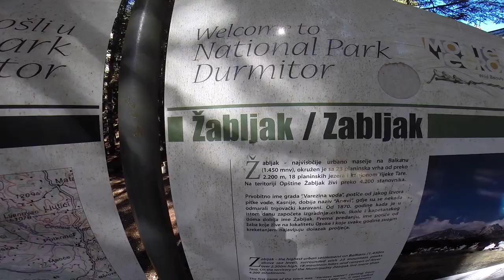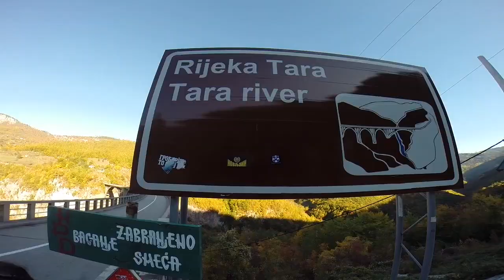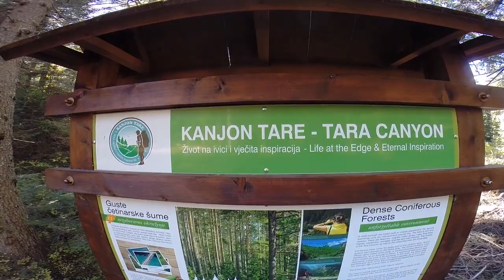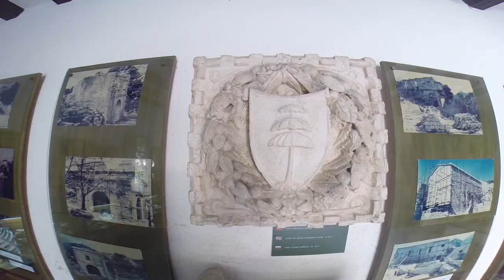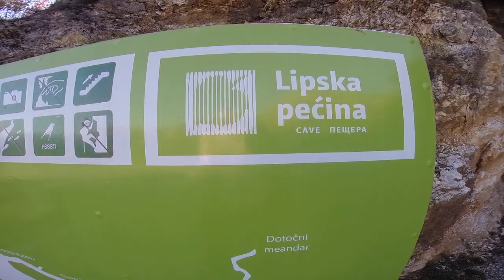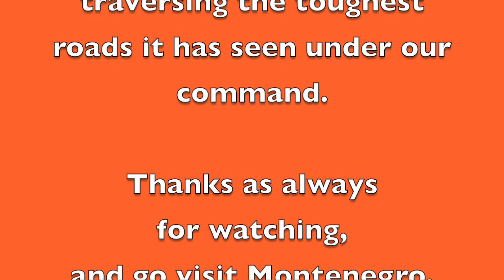Meandering in Montenegro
This footage is from a trip our family took through Montenegro in October 2017. It's an amazing country as you can see, and definitely worth a visit!